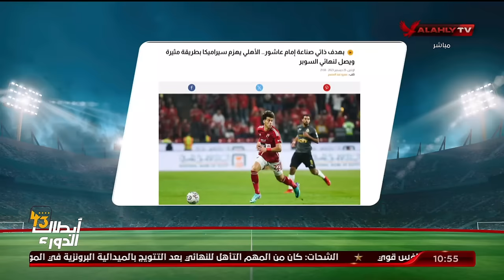الأستوديو التحليلي كامل بعد مباراة الأهلي 🆚 سيراميكا بنصف نهائي السوبر المصري